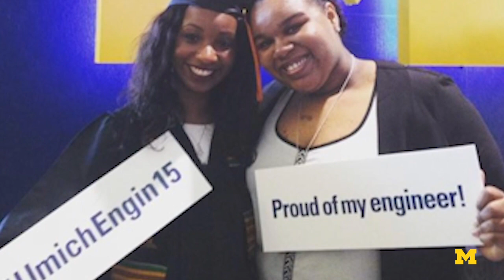Being Black in Aerospace Engineering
How has the experience of being a Black woman in aerospace engineering changed over more than 40 years? Two alumnae discussed their experiences over Zoom with warmth, humor and authenticity.

In 1977, Barbara Richardson was the first Black woman to graduate from the aerospace engineering undergraduate program at the University of Michigan. In spite of the decades separating them, many of her experiences resonate with Jasmine LeFlore, who graduated in 2015.

They covered Richardson’s early life in the segregated south, their journeys through the aerospace program, the mentors and friends who helped them to succeed, their professional lives and navigating workplace conflicts as engineers. Themes include isolation, racism and sexism, giving back to the community, and being able to be themselves.

They closed with their hopes for the next generation, for the Black girls following in LeFlore’s footsteps as LeFlore followed in Richardson’s.